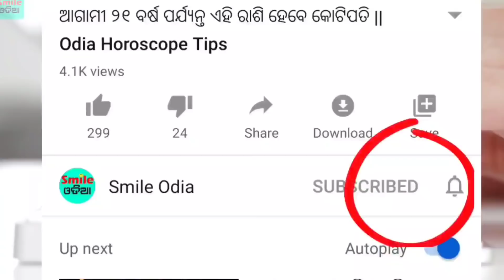TODAY Breaking News || 26 March 2021 || Nabin Patnaik New scheme Kalia jojana beneficiary name list